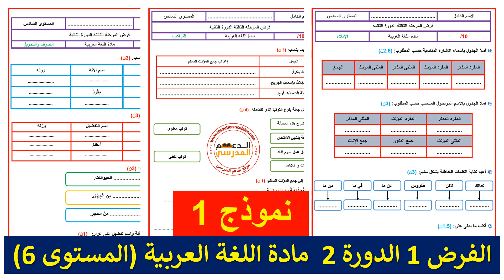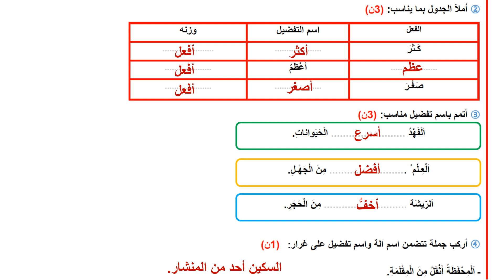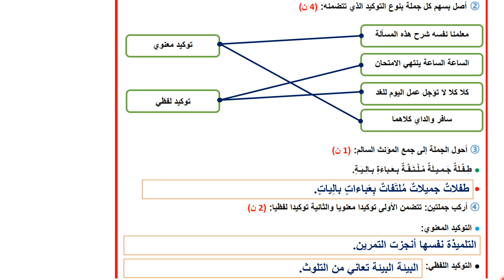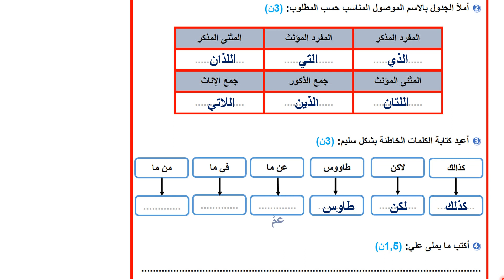فروض الدورة الثانية للمستوى السادس ابتدائي مع التصحيح : فرض مادة اللغة العربية